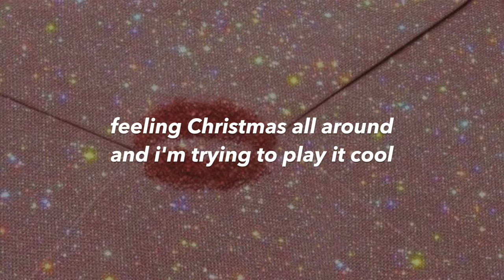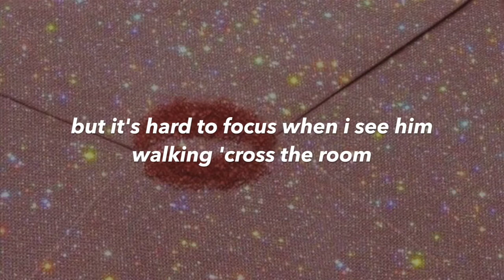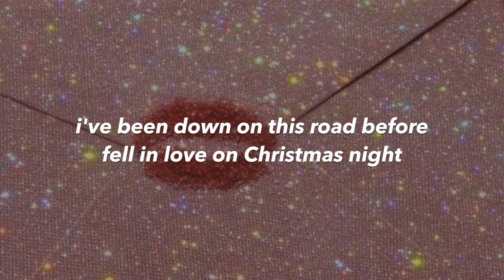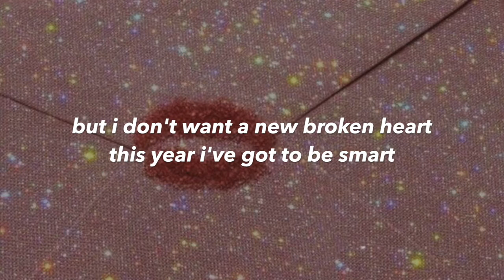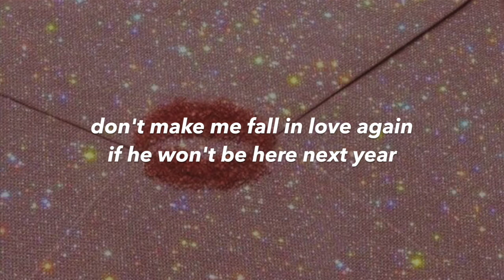Ariana Grande - Santa Tell Me [lyrics]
happy holidays everyone, but more specifically, merry christmas!! i hope you guys are celebrating (or not) this holiday safely and with precautions. please stay safe and i will see you on monday for the last video of the year (:

extras ;
○ lowercase intended ;)
○ i'm sorry if any of the lyrics are wrong ):
○ tags ;